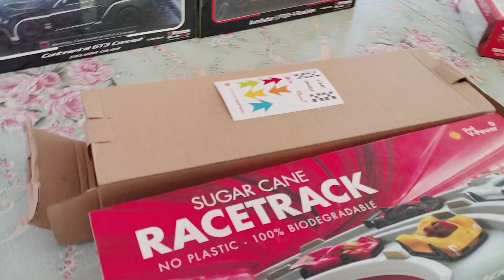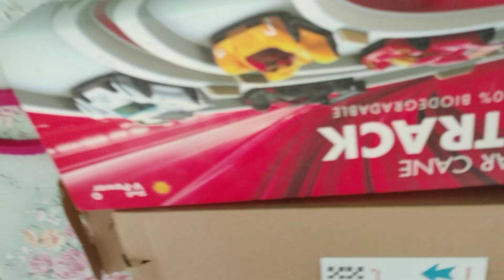𝗠𝗔𝗚𝗞𝗔𝗥𝗘𝗥𝗔 𝗧𝗔𝗬𝗢 𝗡𝗚 𝗦𝗔𝗟𝗧 𝗪𝗔𝗧𝗘𝗥 𝗥𝗔𝗖𝗘 𝗖𝗔𝗥!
𝗘𝗣𝗜𝗦𝗢𝗗𝗘 𝟭𝟬𝟬 : 𝗦𝗔𝗟𝗧 𝗪𝗔𝗧𝗘𝗥 𝗥𝗔𝗖𝗘 𝗖𝗔𝗥

𝓙𝓸𝓱𝓷 3:16

𝗦𝗮𝗹𝗲𝘀 𝗜𝗻𝗱𝘂𝘀𝘁𝗿𝘆  𝗶𝘀 𝗮 𝗧𝗿𝗶𝗹𝗹𝗶𝗼𝗻 𝗗𝗼𝗹𝗹𝗮𝗿 𝗜𝗻𝗱𝘂𝘀𝘁𝗿𝘆 𝘁𝗵𝗮𝘁 𝗮𝗹𝘀𝗼 𝗣𝗹𝗮𝘆 𝗮 𝗠𝗮𝗷𝗼𝗿 𝗥𝗼𝗹𝗲 𝗶𝗻 𝗠𝗮𝗸𝗶𝗻𝗴 𝗮 𝗚𝗹𝗼𝗯𝗮𝗹 𝗘𝗰𝗼𝗻𝗼𝗺𝘆 𝘀𝗶𝗻𝗰𝗲 𝘁𝗵𝗲 𝘀𝘁𝗮𝗿𝘁 𝗼𝗳 𝘁𝗵𝗲 𝗛𝘂𝗺𝗮𝗻 𝗖𝗶𝘃𝗶𝗹𝗶𝘇𝗮𝘁𝗶𝗼𝗻. 𝗦𝗮𝗹𝗲𝘀 𝗶𝘀 𝗮𝗯𝗼𝘂𝘁 𝗵𝗼𝘄 𝘆𝗼𝘂 𝘄𝗶𝗹𝗹 𝗛𝗲𝗹𝗽 𝗮𝗹𝗹 𝘁𝗵𝗲 𝗰𝗹𝗶𝗲𝗻𝘁 𝗶𝗻 𝘁𝗵𝗲𝗶𝗿 𝗣𝗿𝗼𝗯𝗹𝗲𝗺 𝘀𝗽𝗲𝗰𝗶𝗮𝗹𝗹𝘆 𝘁𝗵𝗼𝘀𝗲 𝘄𝗵𝗼 𝗿𝗲𝗮𝗹𝗹𝘆 𝗶𝗻 𝗻𝗲𝗲𝗱.

𝐆𝐞𝐭 𝐘𝐨𝐮𝐫 𝐀𝐮𝐭𝐨𝐥𝐨𝐚𝐧 𝐁𝐚𝐧𝐤 𝐀𝐩𝐩𝐫𝐨𝐯𝐚𝐥 𝐚𝐧𝐝 𝐕𝐞𝐡𝐢𝐜𝐥𝐞 𝐂𝐨𝐦𝐩𝐫𝐞𝐡𝐞𝐧𝐬𝐢𝐯𝐞  𝐈𝐧𝐬𝐮𝐫𝐚𝐧𝐜𝐞 𝐑𝐞𝐧𝐞𝐰𝐚𝐥 𝐓𝐨𝐝𝐚𝐲! 𝐅𝐨𝐫 𝘼𝙇𝙇 𝘽𝙍𝘼𝙉𝘿 𝙉𝙀𝙒  𝙑𝙀𝙃𝙄𝘾𝙇𝙀 𝐡𝐞𝐫𝐞 𝐚𝐭 JDP Vehicle Trading "𝐃𝐫𝐢𝐯𝐞 𝐔𝐧𝐥𝐢𝐦𝐢𝐭𝐞𝐝" 𝐀𝐩𝐩𝐥𝐲 𝐧𝐨𝐰 𝐟𝐨𝐫 𝐅𝐚𝐬𝐭 𝐀𝐮𝐭𝐨𝐥𝐨𝐚𝐧 𝐀𝐩𝐩𝐫𝐨𝐯𝐚𝐥 𝐚𝐧𝐝 𝐅𝐚𝐬𝐭 𝐂𝐨𝐦𝐩𝐫𝐞𝐡𝐞𝐧𝐬𝐢𝐯𝐞 𝐈𝐧𝐬𝐮𝐫𝐚𝐧𝐜𝐞 𝐫𝐞𝐧𝐞𝐰𝐚𝐥 𝐚𝐧𝐝 𝐜𝐥𝐚𝐢𝐦𝐬.

𝐓𝐡𝐚𝐧𝐤 𝐘𝐨𝐮 𝐅𝐨𝐫 𝐓𝐫𝐮𝐬𝐭𝐢𝐧𝐠,
𝗝𝗼𝘀𝗵𝘂𝗮 "𝗝𝗗𝗣 "𝗣𝗼𝗹𝗹𝗮𝗿𝗼𝘀𝘁𝗲
𝙅𝘿𝙋 𝙑𝙀𝙃𝙄𝘾𝙇𝙀 𝙏𝙍𝘼𝘿𝙄𝙉𝙂
"𝘋𝘳𝘪𝘷𝘦 𝘜𝘯𝘭𝘪𝘮𝘪𝘵𝘦𝘥 "
𝘈𝘶𝘵𝘰𝘭𝘰𝘢𝘯 𝘝𝘦𝘩𝘪𝘤𝘭𝘦 𝘐𝘯𝘴𝘶𝘳𝘢𝘯𝘤𝘦 𝘚𝘦𝘳𝘷𝘪𝘤𝘦𝘴